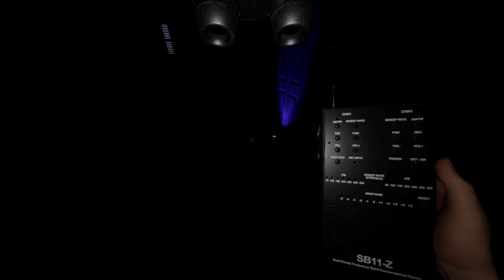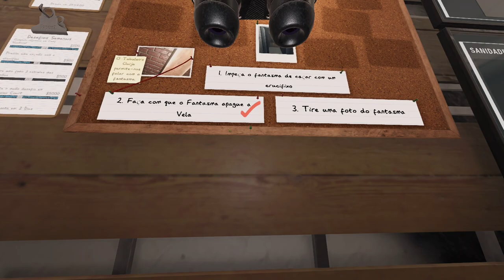Duo CAÇADORES DE LENDAS #1 | Ft. BojaK - PHASMOPHOBIA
🖥 Jogo: Phasmophobia

💻 Processador AMD Ryzen 7 5800H 3.20 GHz
💻 Placa de Vídeo NVIDIA RTX 3050 4 GB
💻 Memória RAM 16GB (2x8GB), DDR4

00:00 1ª Partida (3 evidencias)
04:44 2ª Partida (2 evidencias)
08:00 3ª Partida (1 evidencia)